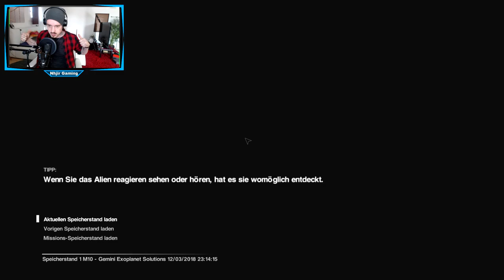Das Alien verarscht uns👊😡 // Let's Play Alien: Isolation +DLC German // #016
Das Alien verascht uns👊😡 // Let's Play Alien: Isolation +DLC German // #016

Steam Games
Let's Play
RPG
Horror
MMORPG

Equipment

Aufnahme:     Bandicam
Audio:             Audacity